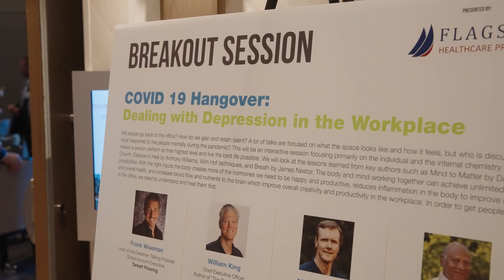FRANK WISEMAN highlight v2